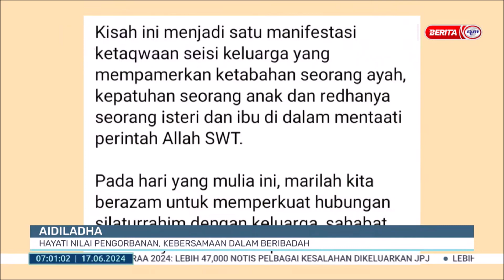17 JUN 2024 - BERITA PAGI - AIDILADHA: HAYATI NILAI PENGORBANAN, KBERSAMAAN DALAM BERIBADAH